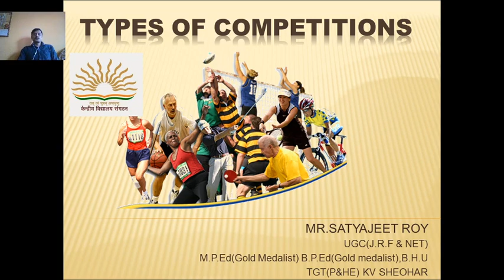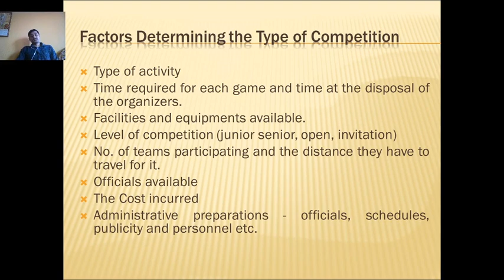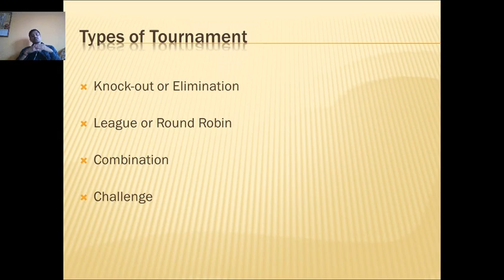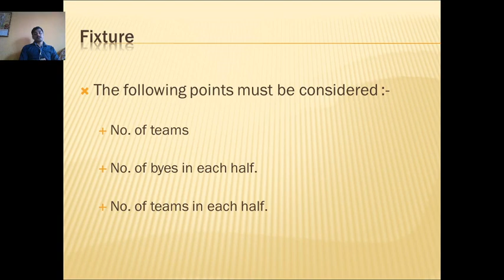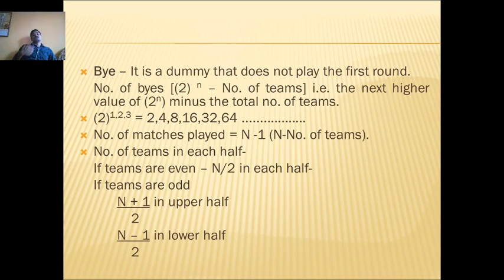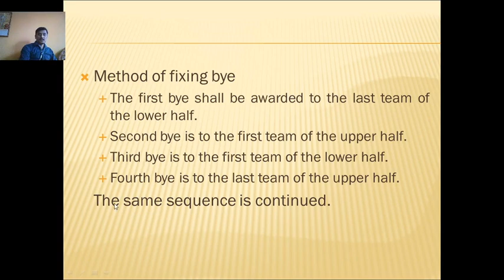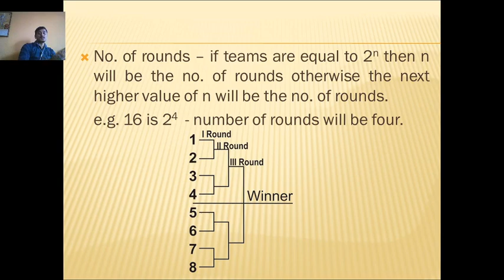PLANNING IN SPORTS (TOURNAMENTS PART-I ) CLASS-XII BY SATYAJEET ROY, TGT(P&HE) KV SHEOHAR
A series of contests between a number of competitors, competing for an overall prize.